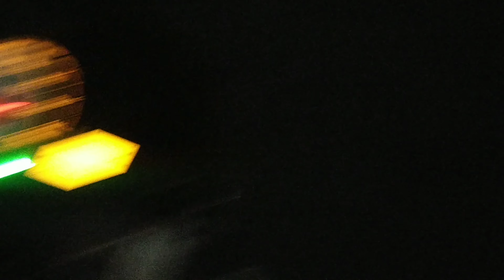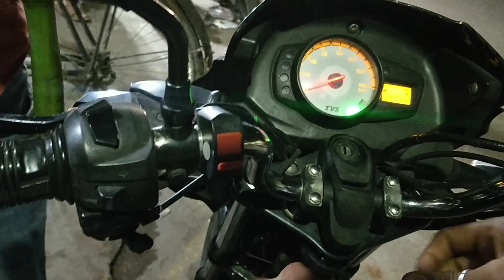NIGHT' RIDE WITH FRIENDS ❤️THECG35VLOGS